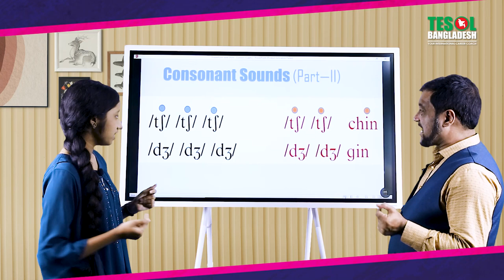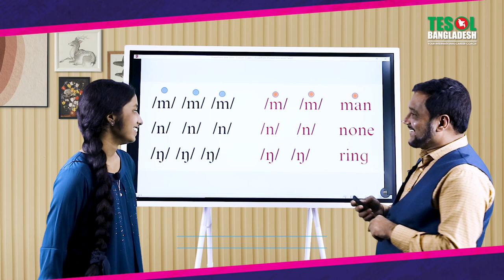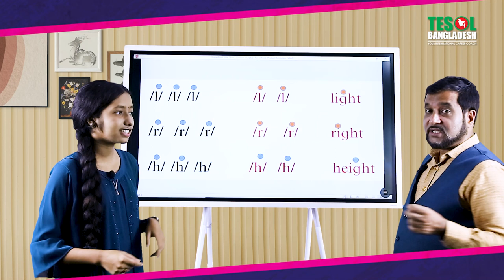American Accents Course | With Lameya & Yeasir Sir | TESOL BANGLADESH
TESOL KIDS CENTER-এর শিক্ষার্থীরা কি কি শিখবে?

দেখুন, নিচের এই স্কিল অর্জন ও সুবিধাগুলো ছাড়া একজন শিক্ষার্থীকে অলরাউন্ডার বানানো সম্ভব নয়। মিলিয়ে নিন, আপনার প্রিয় সন্তানকে এগুলো কি দিতে পেরেছেন? না হলে, এখনই—আজই শ্রেষ্ঠ সময়। কাল নয়।

বছর ব্যাপী এই All-Rounder Kids’ Program-টিতে যা যা শিখবে
1.   Complete PHONICS Program-Level-01 [15 Books]
2.   Complete PHONICS Program-Level-02 [2 Books]
3.   BBC/CNN Standard Pronunciation [1 Book]
4.   Speaking Fluency [1 Book]
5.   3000 Words Vocab Bank  – with IPA & Meaning [1 Book]
6.   Presentation Skills [1 Book]
7.   Easy Listening Skills [1 Book]
8.   Grammar & Creative Writing [1 Book]
9.   Abacus Basics, Finger Calculations, VEDIC Math [APP]
10.  Mental Math & IQ [1 Book ]
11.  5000 General Knowledge Questions in English (APP)
12.  Manners & Etiquette [App + Class]
13.  Radio Jockeying, Anchoring, Podcasting, Blogging & Vlogging
14.  Basic Quran & Hadiths
15.  12 Graded Reading e-Books [App]
16.  Basic Computer Science, Google Tech, AI, Basic Coding for Kids
17.  ENGLISH ACCENTS by US, UK, AUS & CANADIAN Teachers

৮. কোটি টাকার সম্পত্তি রেখে না গিয়ে সন্তানকে সম্পদে রূপান্তর করুনঃ
অতি আদর, যখন যা চায় তাই দেয়া, রেগে গেলে না বুঝানো বা শাসন না করা, বই না কিনে-প্রশিক্ষণ না দিয়ে গ্যাজেট কিনে দেয়া, মোবাইল আসক্তি নিয়ন্ত্রণে না রাখা, সফট স্কিলস না শিখিয়ে শুধু স্কুলের পড়ার জন্য আবার কোচিংয়ে পাঠানো – এই সব কিছু সন্তানদের নষ্ট করে দিচ্ছে। বাবা-মা মনে করছেন প্লট-ফ্লাট-গাড়ি রেখে যাচ্ছি সন্তানের জন্য। অনেক কোটিপতি ব্যবসায়ীর সন্তান ঐ ব্যবসা চালানোর মতো যোগ্যতা অর্জন করছে না। হার্ভাড গবেষণা বলেছে, বাবা-মা যত নিয়ম-নীতিতে নিশ্চল, সন্তান ততো ভালো মানুষ হয়। সবাই এই ঘটনা জানেন, বিল গেইটস এর মেয়েকে কলেজ শেষ করার পর মোবাইল কিনে দেয়া হয়েছিল, ব্যারাক ওবামার মেয়েকে ৫-স্টার হোটেলে কাজ করতে পাঠানো হয়েছিল। তাই, সম্পত্তি নয়, সন্তানকে সম্পদে রূপান্তর করুন। টেসলে আমরা এটাই শেখাই। ঝুঁকি নিতে শেখাই, ভুল থেকে শিখতে শেখাই, হারকে মেনে নেয়া শেখাই, সফলতাকে উদযাপন করা শেখাই, সৎ উপার্জনে আনন্দ উপভোগ শেখাই। আমরা ওদের নিয়েই একটি পরিবার।

৯. সন্তানের বন্ধু নির্বাচনে সাবধান হোন। টেসলের শিক্ষার্থীরা দেশ সেরা। সেরারাই না হয় বন্ধু হোক। সেরা কিছুই হবে।
জানেন, ভালো বন্ধু থেকে ভালো কিছু শেখে আপনার সন্তান। সেরা শিক্ষার্থী বন্ধু হলে ও সেরা হবে। অন্যদিকে, আসক্তি, বাজে খাবারের নেশা, গালাগাল, সোস্যাল মিডিয়ার অপব্যবহার, ধুমপান সবকিছু বন্ধুদের থেকেই আসে। তাই টেসলে আমরা Manners & Etiquette এর উপর সেরা একজন প্রশিক্ষক রেখেছি। ইসলামিক আদব, নামাজ শেখা, দোয়া শেখা, উত্তম ব্যবহার সবকিছুই রয়েছে টেসলের ALL-ROUNDER KDIS PROGRAM-এ। সর্বপরি আমরা সবাই মিলে দোয়া করবো সন্তানদের জন্য-ওদের সুন্দর সফলতার জন্য।
HOW MANY LEVELS?
কোর্সটি যারা করতে পারবেন:
I. DREAMERS [Zero Level] = Play Group & Nursery
II. DREAMERS [Level-1) = KG & Standard-I, II
III. DREAMERS [Level-2)= Standard II and III, IV
IV. MOVERS [Level-1] = Standard IV and VI
V. MOVERS [Level-2] = Standard VI, VII & VIII
NOTE:
1 to 1 COUNSELLING SESSION - এর জন্য এখনি যোগাযোগ করুন:
যোগাযোগঃ
i) TESOL HEAD OFFICE (কবি ভবন, হাউস নং ৪৩, নিচতলা, সাইন্স ল্যাবরেটরি, নিউমার্কেট ঢাকা ১২০৫)
হটলাইনঃ 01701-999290, 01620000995, 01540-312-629, 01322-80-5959, 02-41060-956

ii) MALIBAGH OFFICE (১ চামেলীবাগ (৫ম তলা), সিআইডি অফিসের পরের বিল্ডিং, মালিবাগ ঢাকা-১২১৭
হটলাইনঃ 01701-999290, 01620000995, 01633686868, 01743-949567, 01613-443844